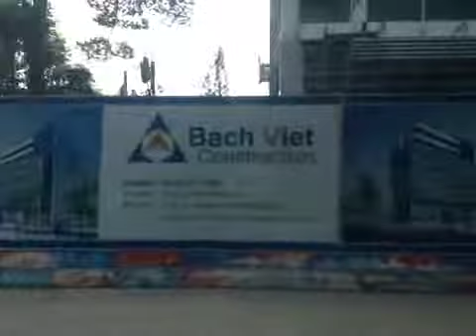2014-12-31_10-48-24_Cong_truong_Quoc_Te_to_Vo_Van_Tan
Uploaded by RouteVista for iPhone